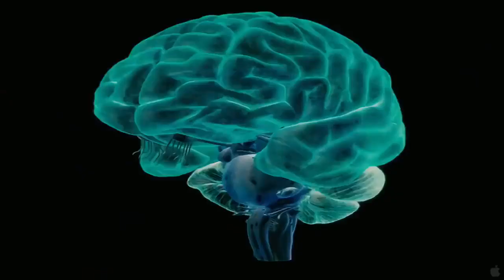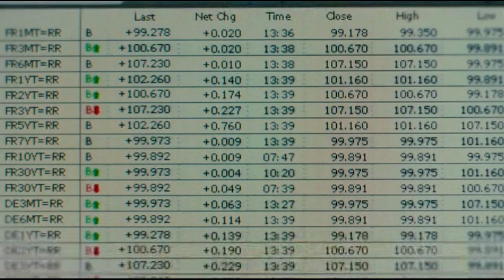XOV - ATARAX (VIDEO EDIT)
XOV - ATARAX
Frames from the movie Limitless part 1&2
This channel is created to promote magnificent songs, and as well, producers. This CHANNEL CLAIMS NO RIGHTS OR OWNERSHIP over the contents posted. If you wish for a track to be removed, please let us know so we can remove it from our feed immediately.